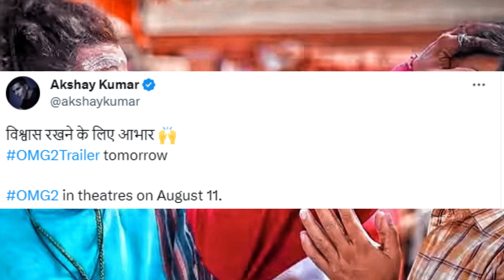OFFICIAL ANNOUNCEMENT OF OMG 2 TRAILER BY AKSHAYKUMAR | 11 AUGUST 2023 || AKN